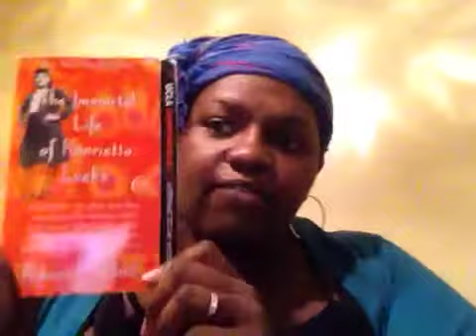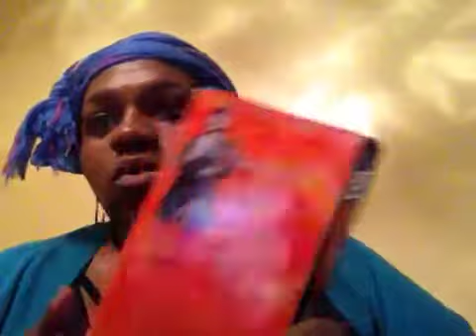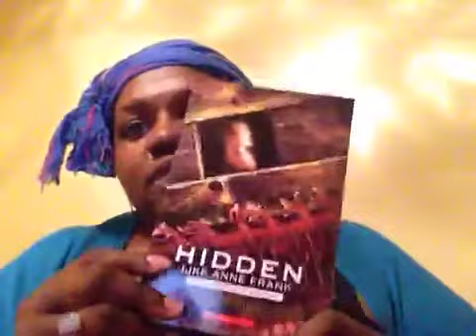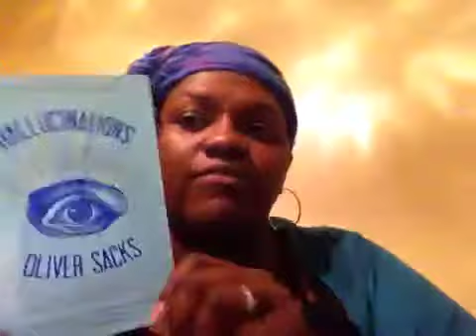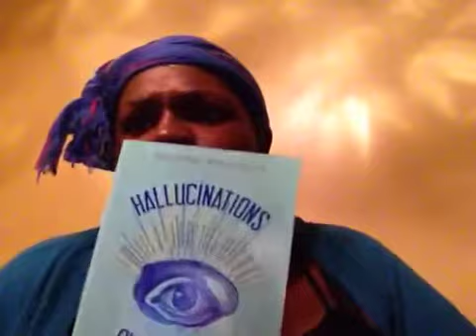April TBR-Non Fiction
What I plan on reading in the month of April:
Bossypants by Tina Fey
Eats, Shoots, and Leave by Lynne Truss
Hidden Like Anne Frank by Marcel Prins and Peter Henk Steenhuis
Hallucinations by Oliver Sacks